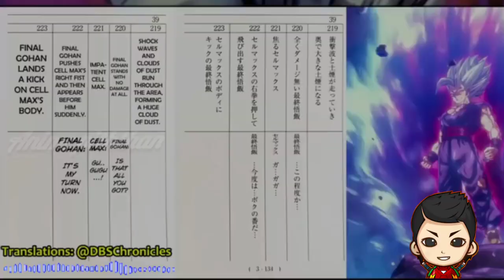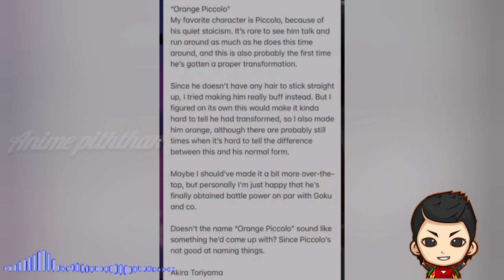யார் இந்த Beast Gohan | who is this Beast Gohan?? 🤔 explained in தமிழ்